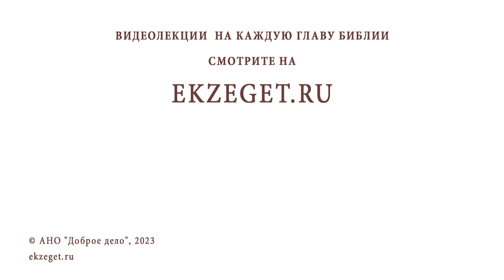ПОЧЕМУ ВОЗНИКАЕТ ПУСТОТА В ДУШЕ ? Протоиерей Владимир Новицкий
Команда Экзегет.

В сегодняшнем видео на библейском портале Экзегет, протоиерей Владимир Новицкий отвечает на вопрос: "Почему возникает пустота в душе?"

🔸  Следствие греха
🔸  Стремление к Господу
🔸  Молитвенное прошение
🔸  Любовь. Открытое сердце

📜 Читать 1-е Послание Иоанна главу 4, стих 16 (с толкованиями)